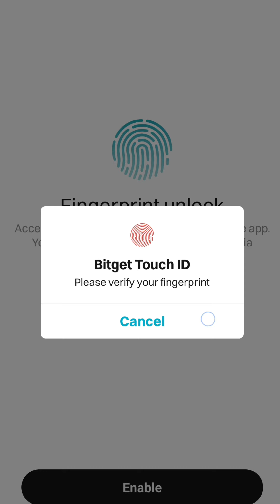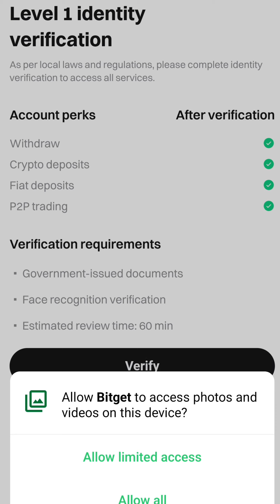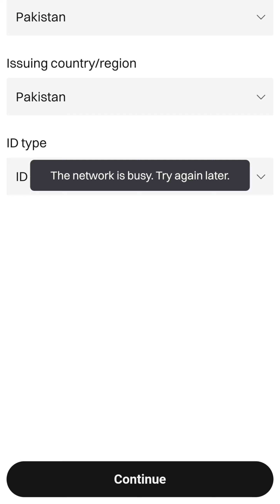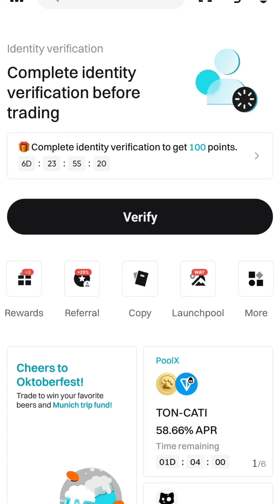How to create bitget account and kyc verification | 【Bitget】KYC verification successful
"Create Bitget Account & Verify KYC in Minutes!"
"Bitget KYC Verification Guide: Step-by-Step"
"How to Register & Verify on Bitget Exchange"
"Bitget Account Creation & KYC Verification Tutorial"
"Verify Your Bitget Account: KYC Process Explained"

"Learn how to create a Bitget account and complete KYC verification. Follow our step-by-step guide and start trading securely. Bitget KYC Verification"

"Discover the easy way to create a Bitget account and verify your identity. This video covers:
- Bitget registration process
- KYC verification requirements
- Common issues and solutions

Watch now and trade with confidence! BitgetTutorial KYCVerification Cryptocurrency"

"SECURE YOUR BITGET ACCOUNT! Learn how to create and verify your account in minutes. Follow our simple steps and start trading today!"

"Create Bitget account & verify KYC easily! Step-by-step tutorial. Watch now and start trading securely."